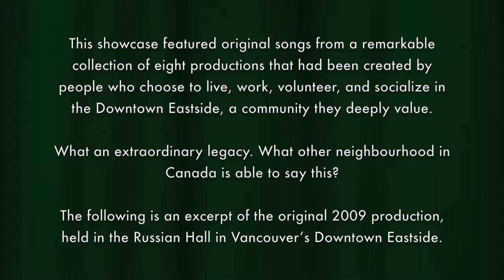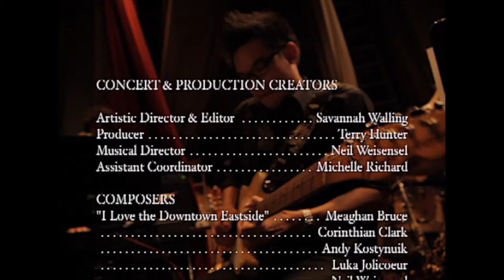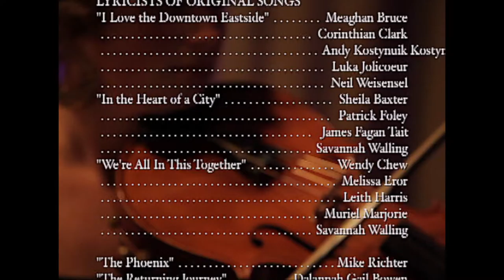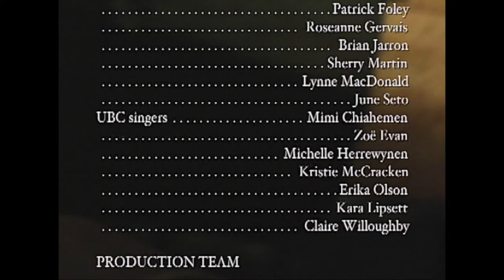DOWNTOWN EASTSIDE MUSIC THEATRE SHOWCASE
DOWNTOWN EASTSIDE  MUSIC  THEATRE SHOWCASE 2009

A Musical Celebration Commemorating 125 Years of Laughter and Tears
October 28 & 30, 2009, Russian Hall, Downtown Eastside, Vancouver

In 2010 Vancouver Moving Theatre/Downtown Eastside Heart of the City Festival partnered with Carnegie Community Centre, Dalannah Gail Bowen Productions and Theatre in the Raw to produce The Downtown Eastside Music Theatre Showcase. This production featured a remarkable collection of eight original productions, containing over 80 songs that had been created for, about and by the Downtown Eastside.

What an extraordinary legacy. What other neighbourhood in Canada is able to say this?

These eight productions include a musical, an opera, a shadow play, a collaborative community play, a masked clown play and an historical concert. The music ranges from folk, gospel and popular songs to experimental new music to rock, jazz and swing.

These productions were created by people who choose to live, work, volunteer and socialize in the Downtown Eastside, a place they deeply value.  In this showcase, they were joined by artists with cultural roots in the neighbourhood and by artists who are excited by the work that is being created by this community.

This one hour presentation is an excerpt of the original two hour and twenty minute production.